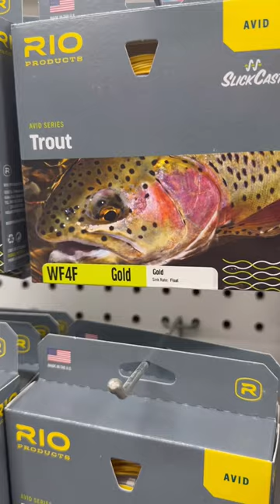New Products at Livelylegz.com